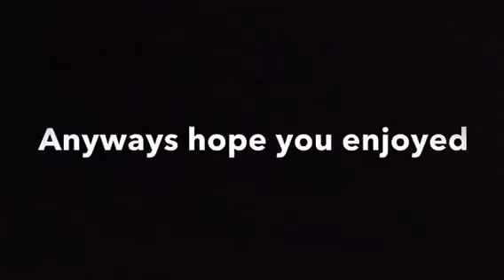Xfinity’s New DuckTales Cover?!?!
SO XFINITY ADDED A NEW DUCKTALES COVER CHECK OUT THE VIDEO OR MAYBE YOU ALREADY WATCHED IT WHAT AM I DOING!